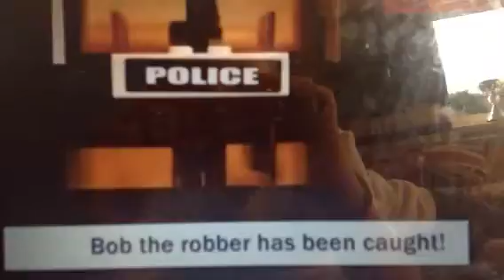Lego police chase part1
U may see my reflection in the video that is because I had to film this whith my moms phone from my iPod